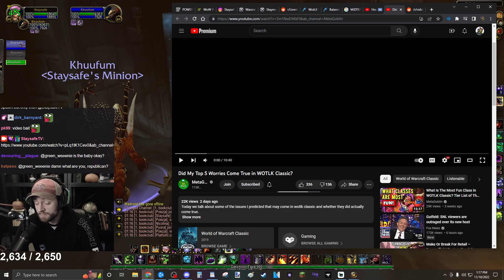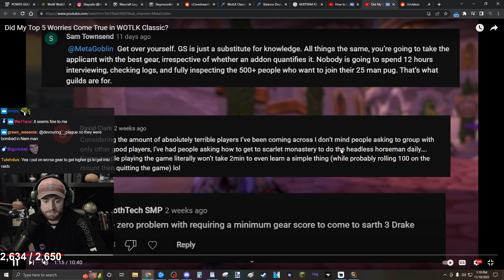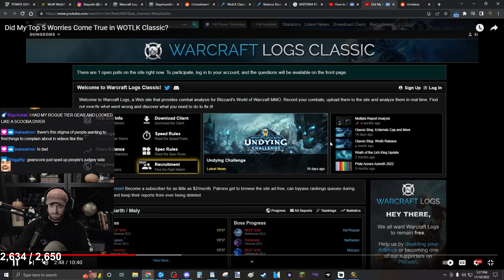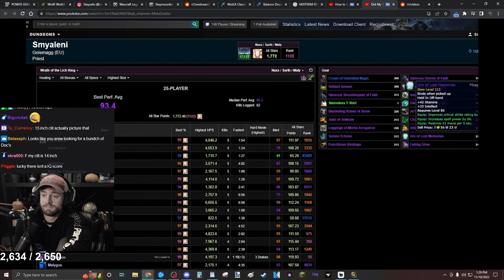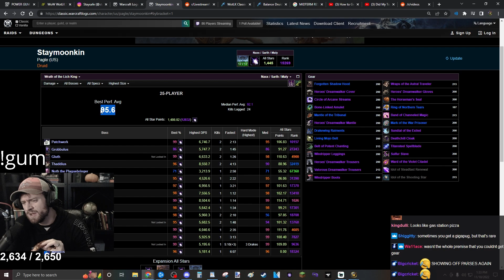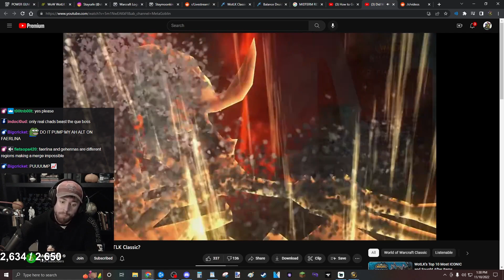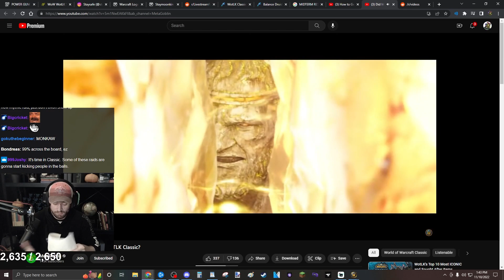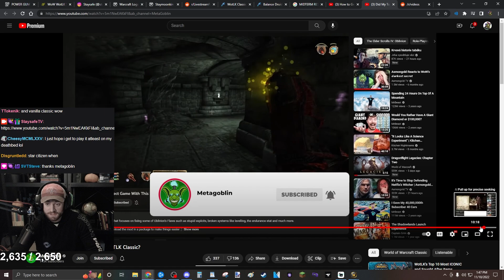Gearscore is NOT The Problem! Staysafe Reacts to "Did My Top 5 Worries Come True in WOTLK Classic?"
To say you cant find any groups because of bad gear score is simply wrong. You might just not know the right way to find them or have too hight expectations. In this video, Staysafe talks about why gearscore is not stopping you from finding any groups and 4 other worries for WotLK Classic.